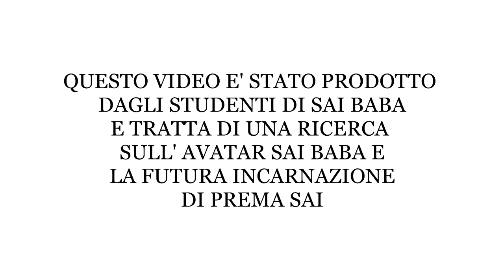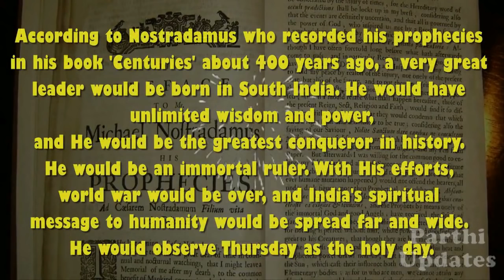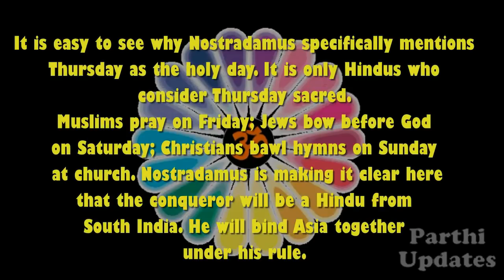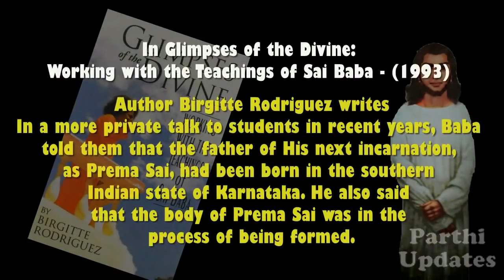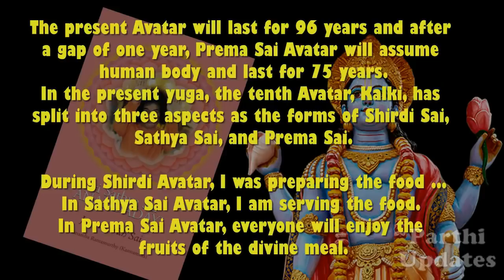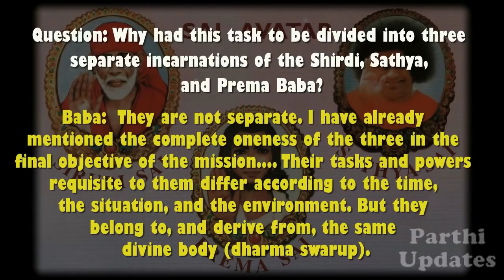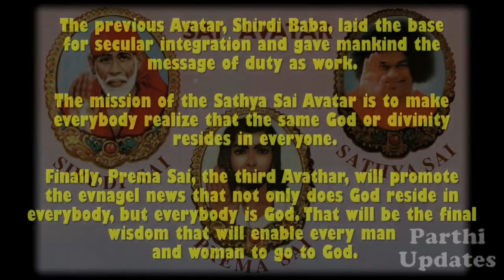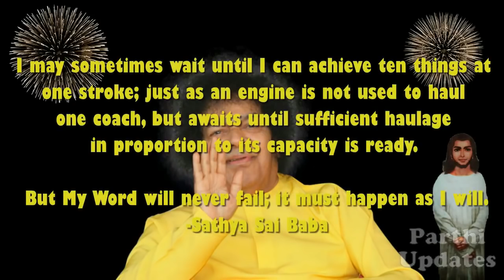PROFEZIE SU SAI BABA E DISCORSO DI SWAMI SUL FUTURO-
In questo video prodotto dagli studenti di Swami si citano le profezie del Profeta Nostradamus sull' Avvento dell' Avatar , le previsioni sulla venuta di Prema Sai e discorso di Baba.